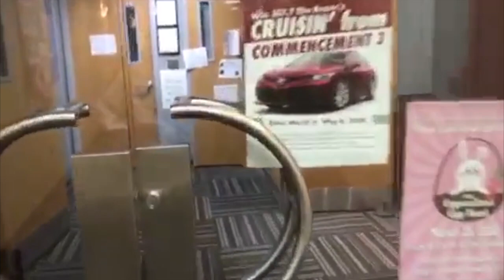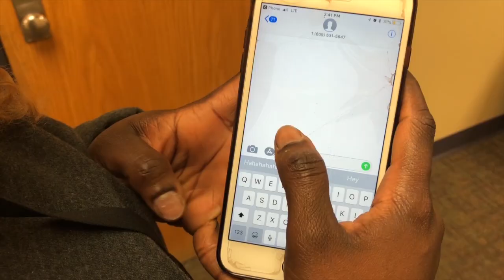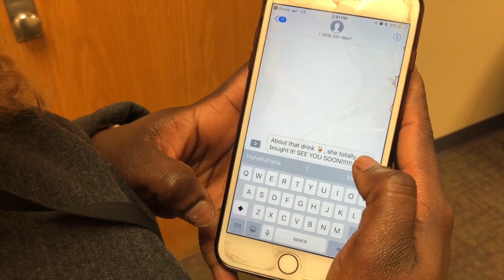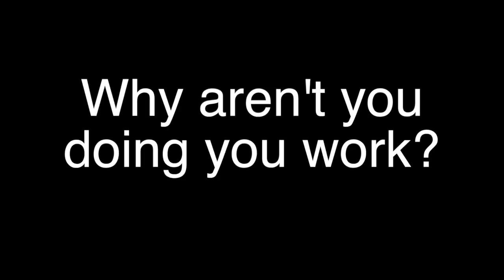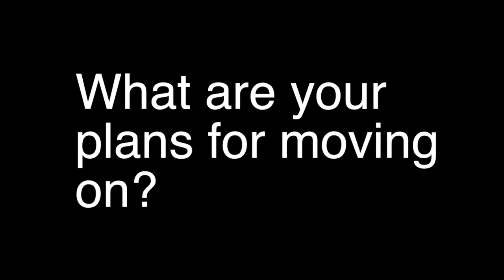Tonight Tonight Show 4 Spring 2018